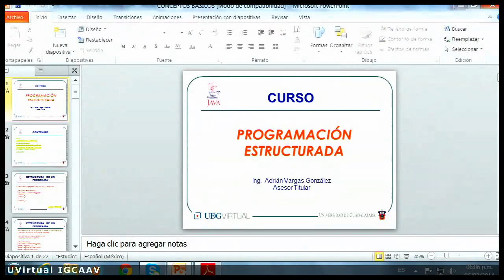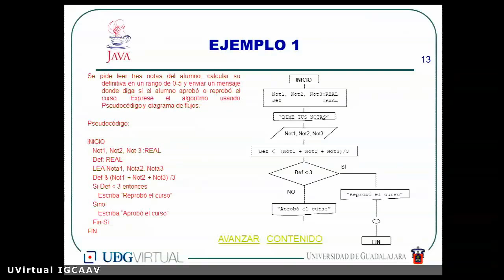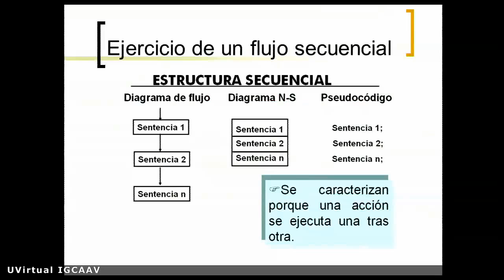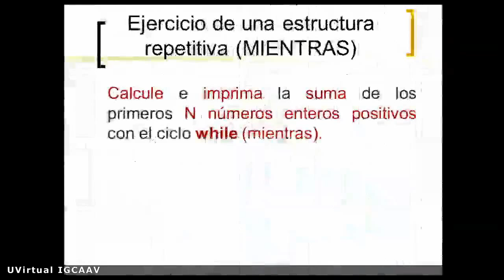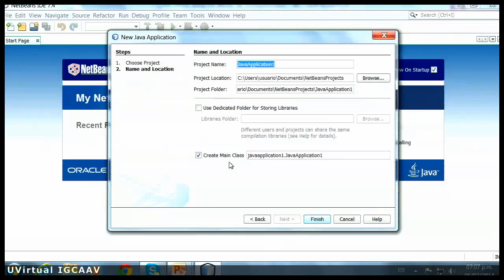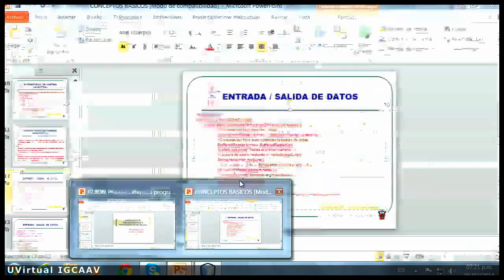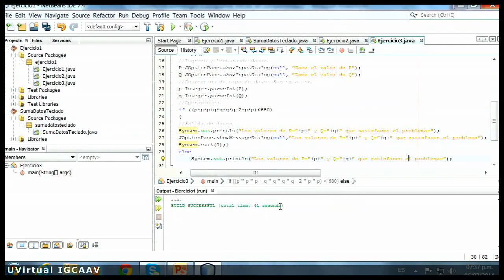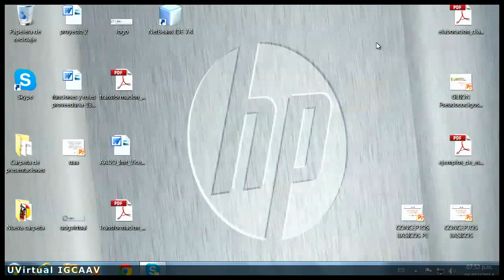Programaciòn Estructurada 3